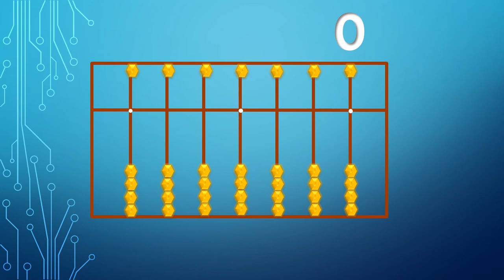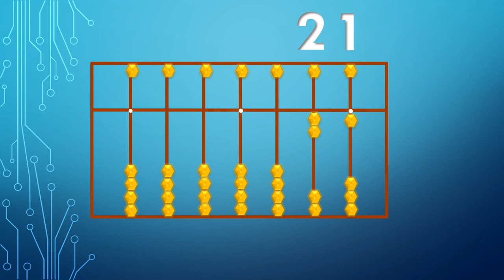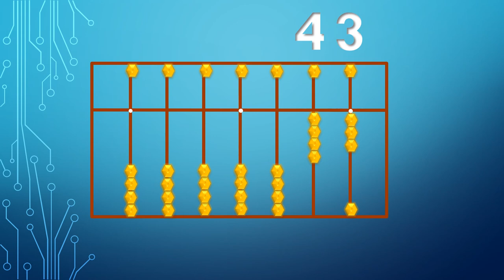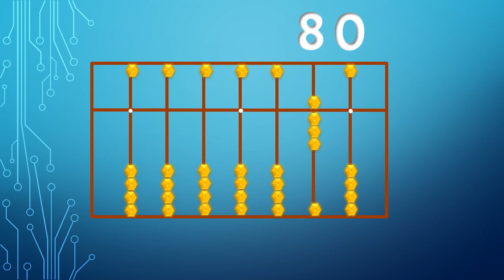Learn How to set numbers 1 to 100 on abacus - Counting Numbers 1 to 100 on abacus- ABC Tube Tv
Learn to count 1 to 100 on abacus.